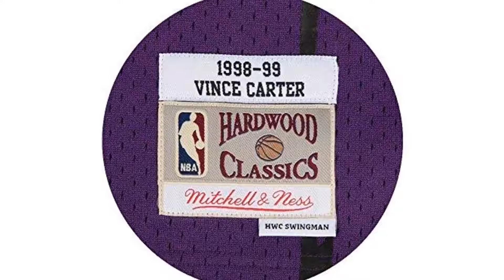Mitchell & Ness Vince Carter Toronto Raptors Purple Throwback Swingman Jersey 5XL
Brand: Mitchell & NessColor: PurpleFeatures:
Adult Sizes
Embroidered Graphics
100% Polyester Mesh
Hardwood Classics Jock Tag
Officially Licensed Merchandise
Publisher: Mitchell & NessDetails: This Mitchell & Ness throwback swingman jersey is 100% polyester mesh and has the quality and detail that approaches those of an authentic jersey coupled with the affordability rivaling that of the replica version. The jersey has twill team & player graphics on the front and back, contrast color banding at the arms and neck, a woven Hardwood Classics Swingman jock tag at the lower left and has the NBA Shield on the upper front shoulder, just like they wear on the court. Manufactured by Mitchell & Ness and officially licensed by the NBA.UPC: 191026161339EAN: 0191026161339